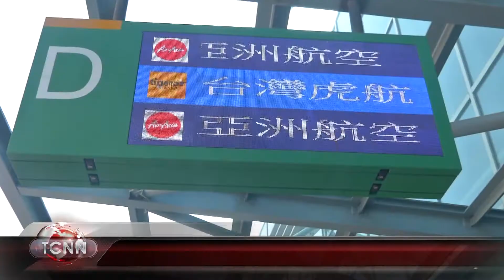大台中新聞-台中-澳門新航線啟航 搭乘率破九成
復興航空去年經營不善停航，交通部民航局，重新分配航線後，由台灣虎航加入台中國際機場，在本週推出第一條的台中-澳門直航班機，每天一班次，才推出一週搭乘率突破九成，希望以較親民的價格，搶攻台中與澳門市場。「以上新聞可從哈TV APP收視」